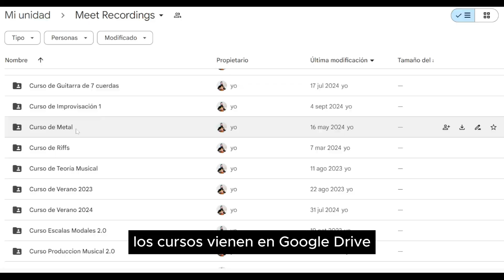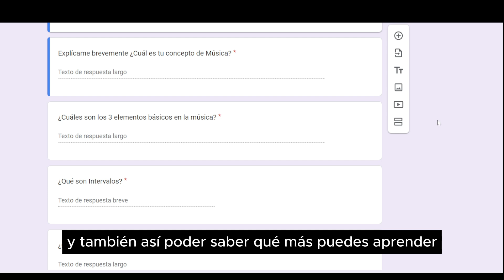GUITARRISTA ¿SIENTES QUE LLEGASTE A TU LIMITE?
¿Realmente se puede mejorar tu forma de tocar la Guitarra?

Te invito a tomar una clase muestra para que conozcas mi metodología.